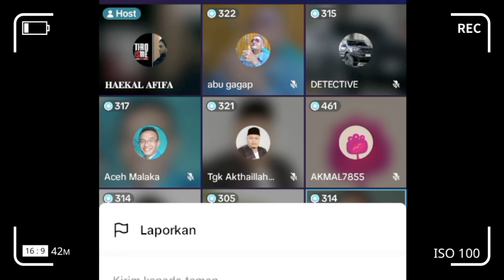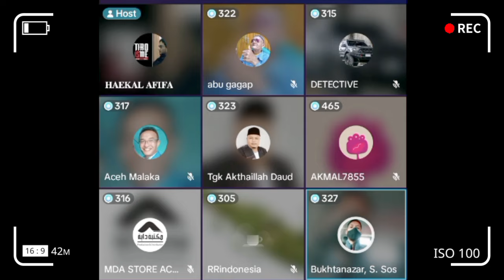Syech Fadhil Maju Gantian Tu Sop Lawan Politik Muzakir Manaf | Begini Pendapat Bang Akmal